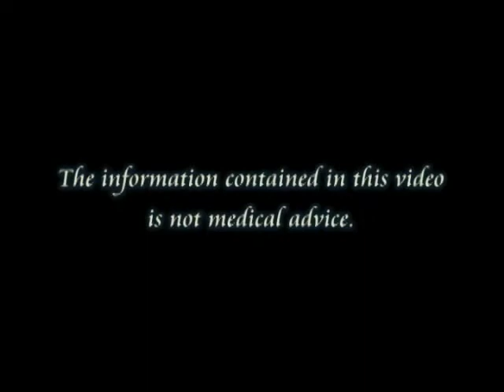Dr Sugar Answers the Question - 'Who Should Get a Flu Shot?'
- Who should get a Flu Shot?  What are the 2 types of Flu Vaccinations and who should take which? Find out these answers from Dr. Sugar, Your Own Medical Doctor, in this video...